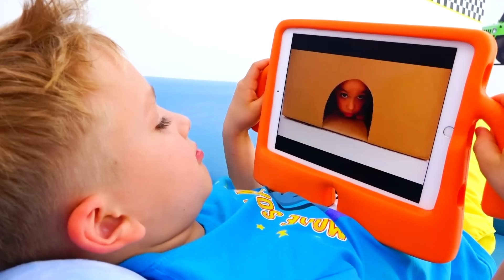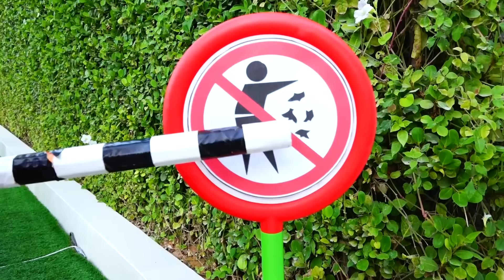क्रिस खिलौना कारों को एक बॉक्स से बचाता है और बच्चों के लिए अन्य मज़ेदार कहानियाँ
00:00 क्रिस एक बॉक्स से खिलौना कारों को बचाता है
02:45 छोटा ड्राइवर क्रिस मैजिक ट्रांसफॉर्म किड्स कार
05:26 व्लाड सिटी हीरो बन जाता है और दिन बचाता है